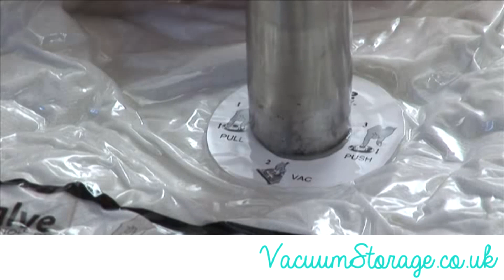Vacuum Storage Bags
Vacuum storage bags are the best way to save space in any household. Simply place your bulky items such as duvets, pillows, clothing or soft toys and vacuum out the air!